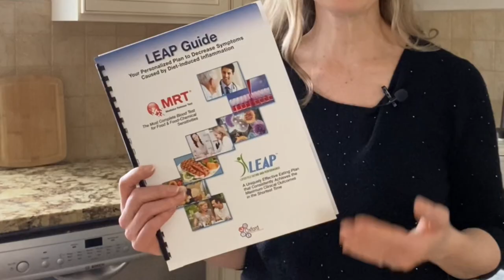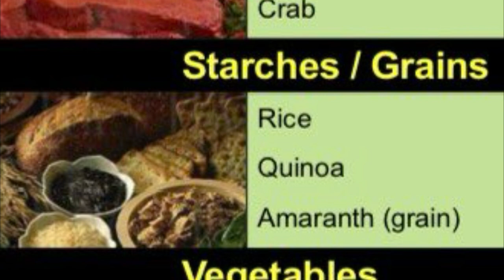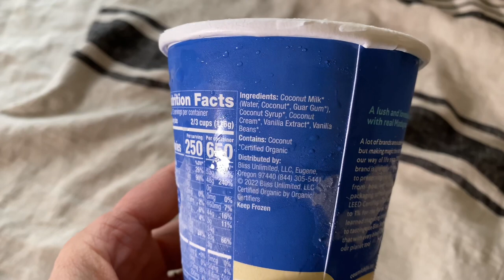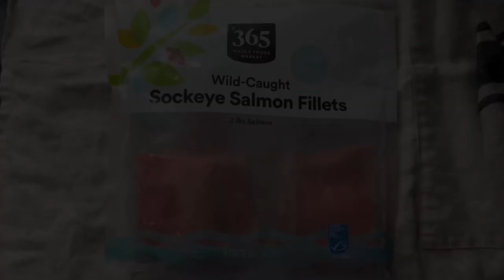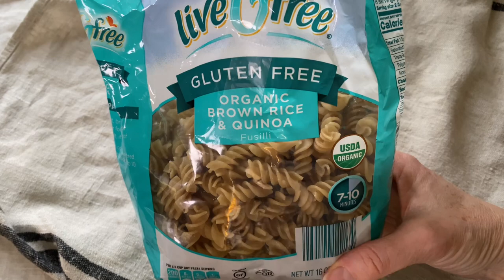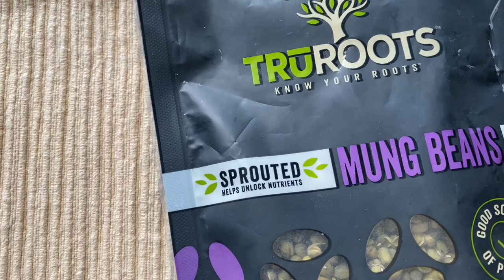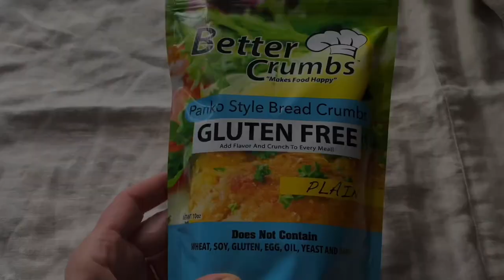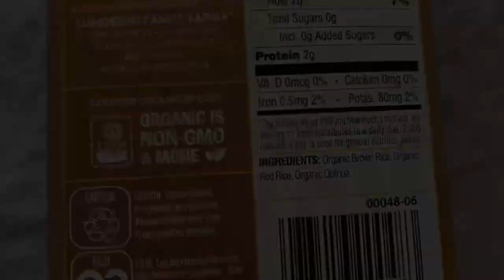Elimination Diet Meal Plan | MRT Food Sensitivity Test Results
I can't believe the results of this food sensitivity test! I created a meal plan based on the results of an MRT food sensitivity test, and in this video I'm sharing what we cooked up.

1. Quinoa with Pumpkin and Leeks
   1 cup quinoa
   2 cups chicken bone broth
   1/2 cup chopped pumpkin
   1/2 cup chopped leeks
   1/2 cup sliced scallions

2. White Basmati Rice
   1 cup white basmati rice, well rinsed
   2 cups water

3. Boiled Mixed Vegetables - Asparagus, Nappa Cabbage + Pumpkin
   1 1/2 cups nappa cabbage, sliced
   1 cup fresh pumpkin, seeded and chopped
   1 bunch asparagus, trimmed

4. Poached Apples
   3 or 4 apples, cored and halved
   A few tablespoons coconut sugar
   1/2 teaspoon ground cardamom

5. Apple Cabbage Salad
   1 cup thinly sliced apple
   1 cup thinly sliced nappa cabbage
   1/2 teaspoon sea salt

6. Peppermint Tea Concentrate with Raw Honey
   2 peppermint tea bags
   1 cup boiling water
   Raw honey, to taste

7. Teriyaki Salmon with Scallions and Lime
   1 tsp. virgin coconut oil
   2 6-oz wild salmon filets
   1 cup chicken bone broth
   2 tablespoons coconut aminos
   Sea salt to taste
   2-3 tablespoons coconut sugar
   1/2 cup sliced scallions

8. Quinoa Brown Rice Spiral Pasta with Ground Turkey
   1 cup uncooked brown rice and quinoa spiral pasta
   8 oz. ground turkey
   Options: scallions, lime juice, pumpkin purée

9. Cardamom Chicken
   1 cup chopped leeks
   1 1/2 cups chopped scallions, divided
   1 cup chopped fresh pumpkin
   1 whole chicken
   1 cup chicken bone broth
   1 cup water
   1-2 teaspoons sea salt
   1-2 teaspoons ground cardamom
   4 slices lime
   3-4 teaspoons raw honey

10. Mung Beans in Pumpkin Coconut Cream Sauce
    2 cups chicken broth, vegetable broth or water
    1 cup mung beans (I used sprouted ones)
   1/2 cup coconut cream
   1/2 cup pumpkin purée

11. Turkey Burgers with Apple Butter Sauce
   1 lb. ground turkey
   1 tsp. sea salt
   1 tablespoon coconut sugar
   1 tsp. apple butter
   1/2 cup chopped scallliins
   3/4 cup cooked white rice

   Apple Butter Sauce:
   2 Tbsp. apple butter
   Juice of 1 lime
   1 1/2 Tbsp. coconut sugar

12. Boiled Broccoli with Olive Oil + Sea Salt
   1 bunch broccoli
   Olive oil

Also:
Fruit Compote
2 apples, peeled, cored and chopped
1/2 cup frozen blueberries
Squeeze lime juice
Coconut sugar to taste